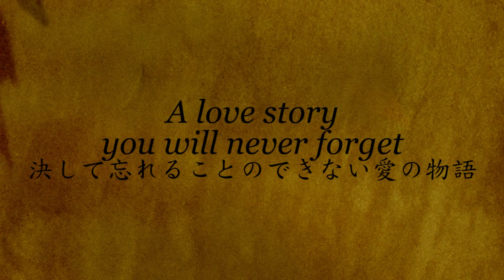Thai Week 2010 : The SUN SETS Trailer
Thai Community Proudly Presents Thai Week 2010 : The SUN SETS Grand Performance : Friday 16,July 2010 Time : 18.30~ Place : Millennium Hall, Ritsumeikan Asia Pacific University, Japan